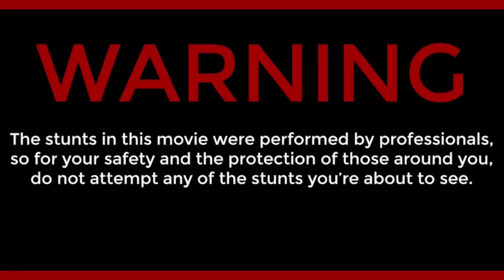GIRLS LOVE SURRONS!!!